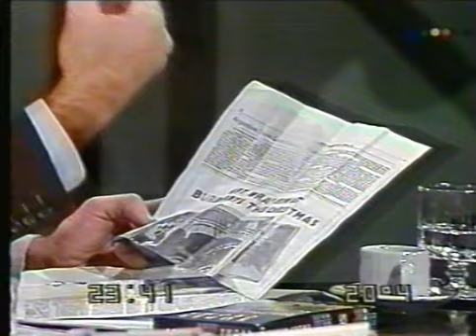Barrionuevo ""Tenemos que tratar de no robar por lo menos dos años en este país"